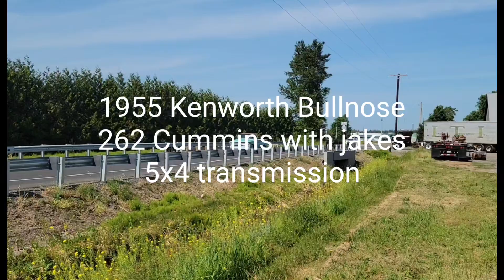vintage 1955 Bullnose kenworth driving 262 Cummins 5x4 trans straight pipe with jakes & 1953 trailer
my 1955 kenworth bullnose with 1953 Aeroliner 40 foot trailer. 262 turbo 743ci Cummins with jakes. 5x4 transmission with early 60s kenworth air ride